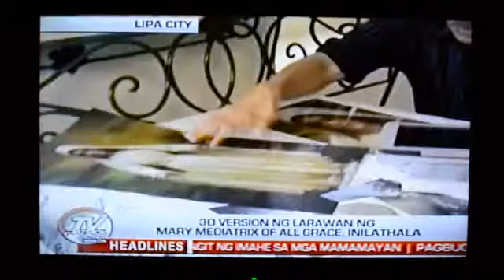MARY MEDIATRIX OF ALL GRACE in 3D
ABS-CBN SOUTHERN TAGALOG INTERVIEW WITH MR. CHITO SEGISMUNDO.